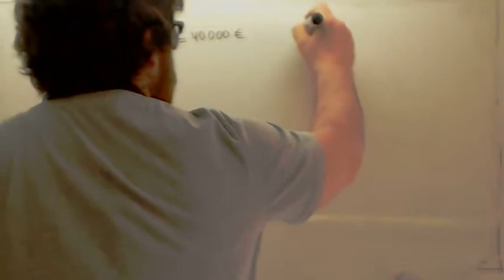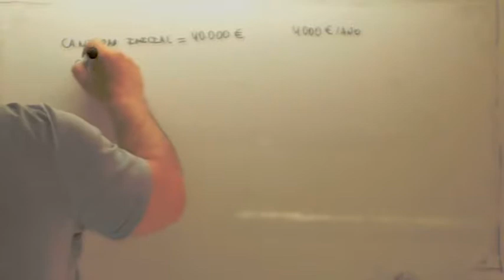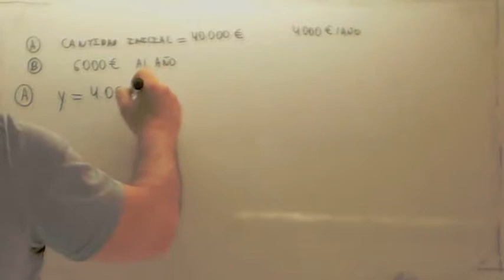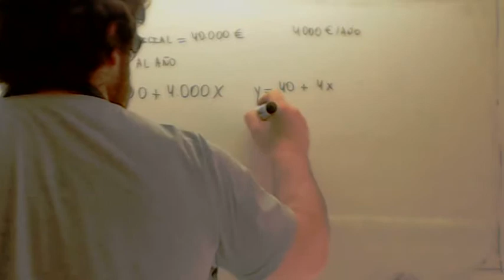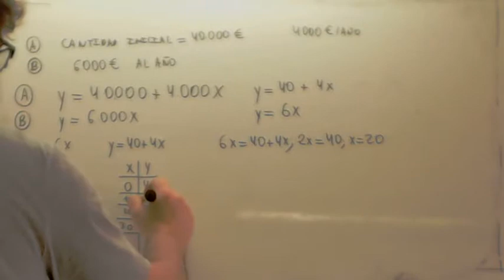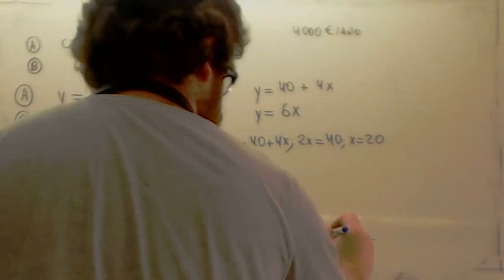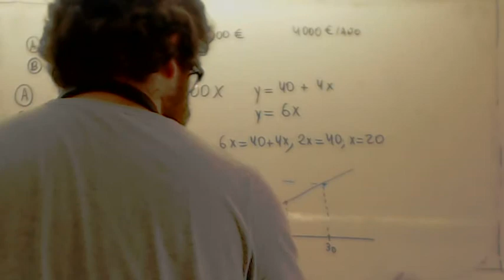Interseccion de rectas Matematicas 4 ESO